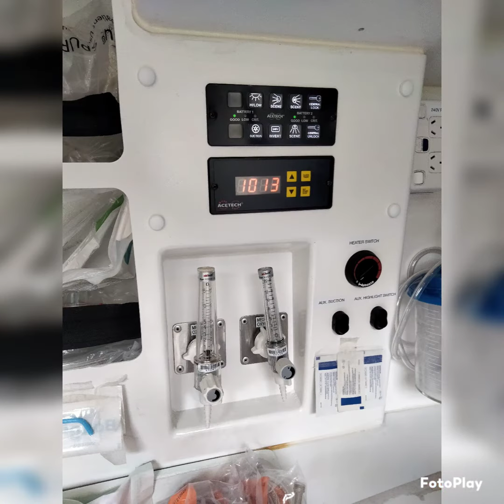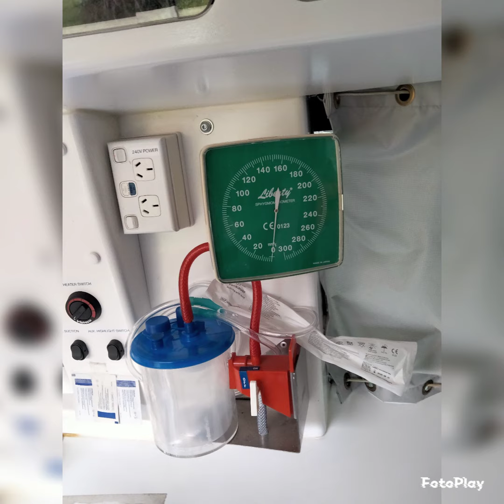Inside of the NSW Emergency Ambulance